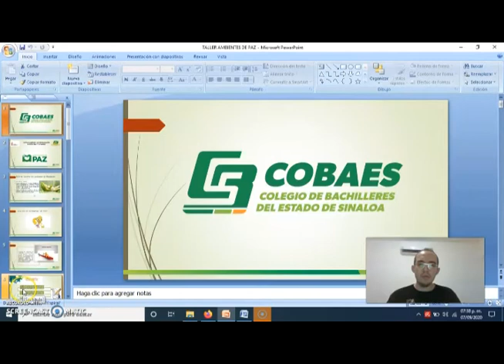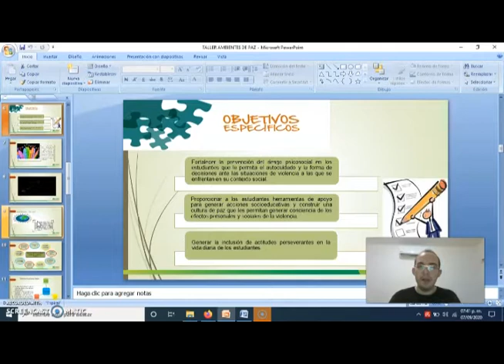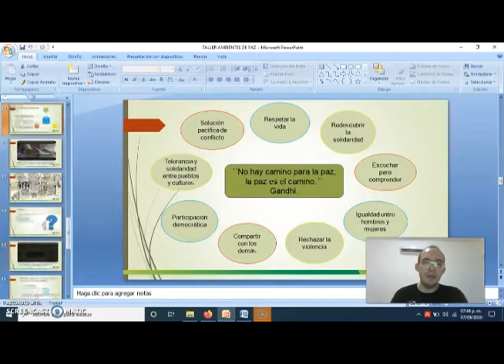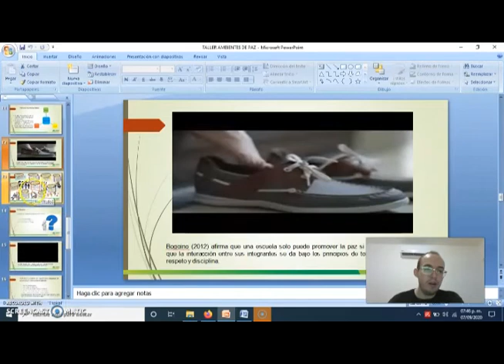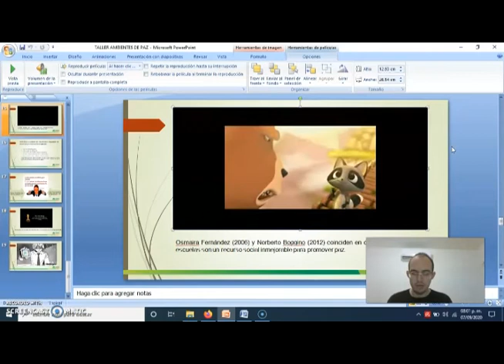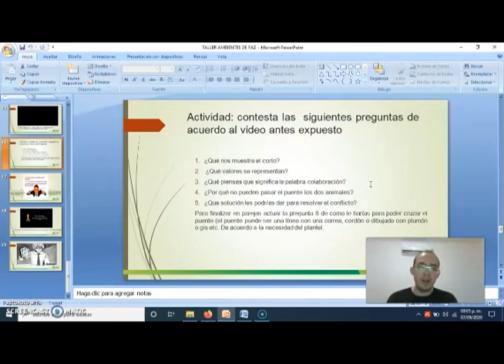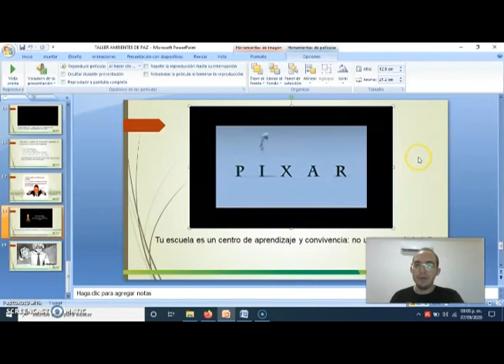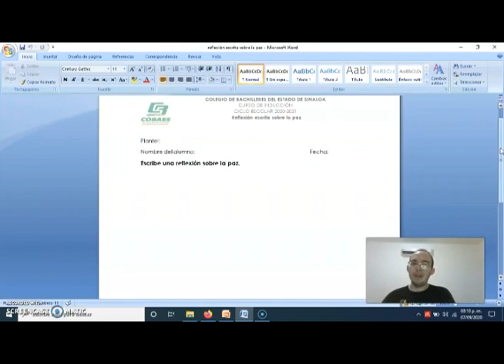SESION 11 DE SEPTIEMBRE